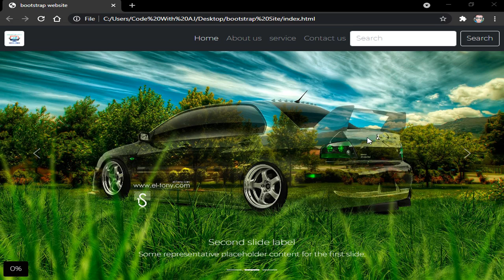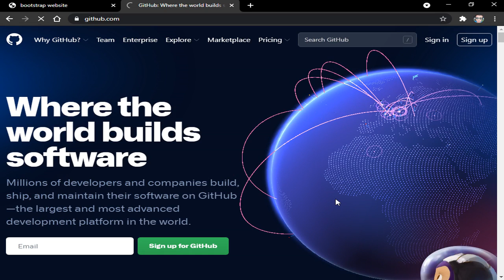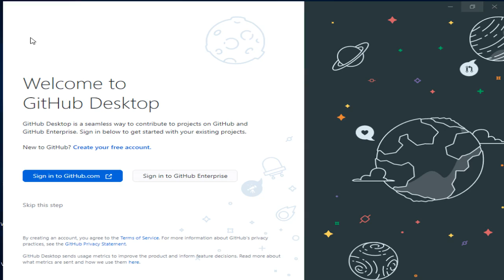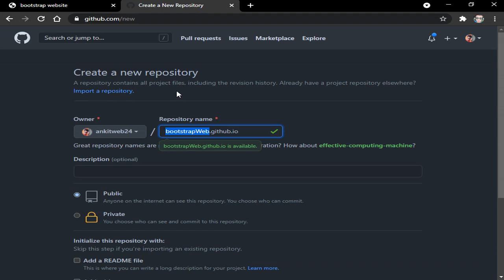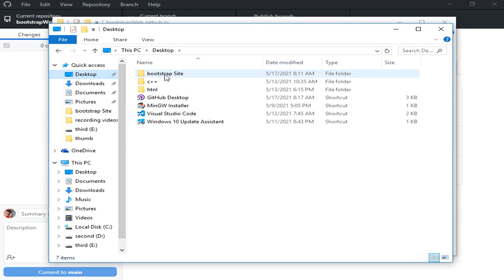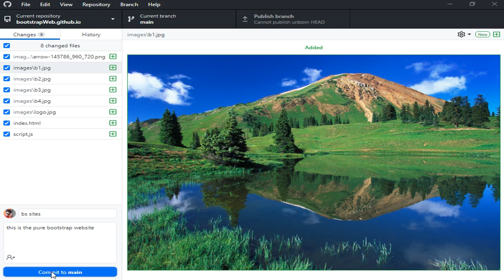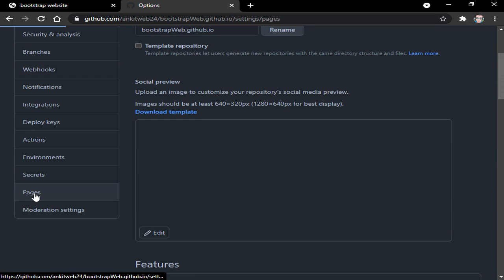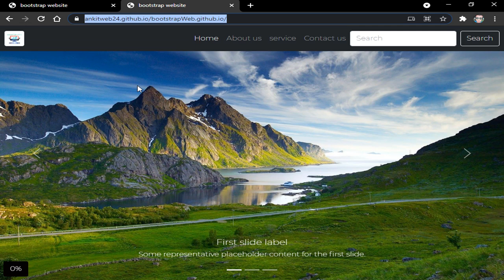Free Host Website On GitHub || EXCELLENT CODE WITH AJ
more special videos for web development